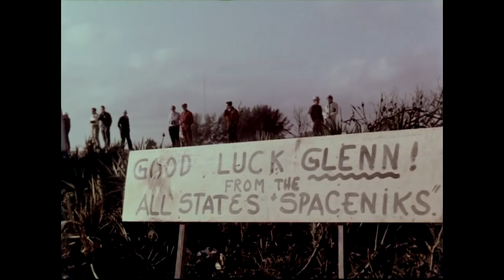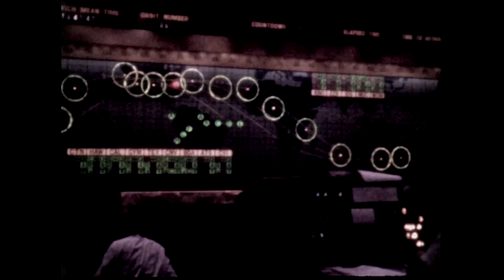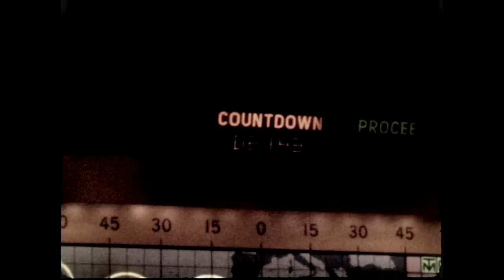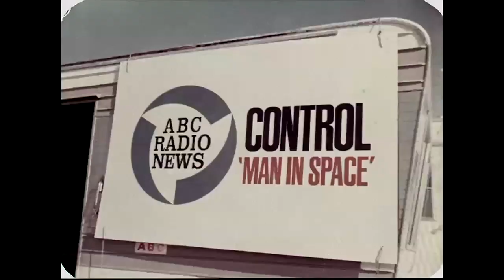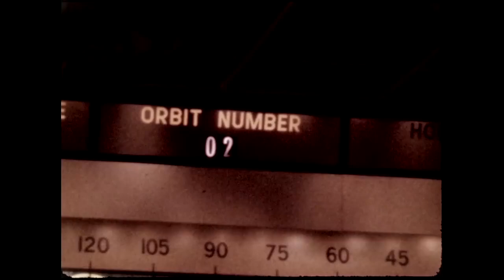astronaut John Glenn from Project Mercury to space shuttle mission STS-95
[video: NASA]